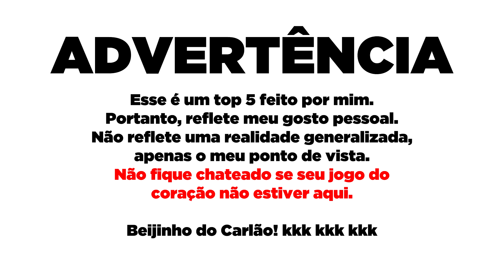Top 5 jogos japoneses para Mega Drive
Salve, salve Megadriveanos!
Depois de muitos pedidos ai está meu top 5 de jogos japoneses para o nosso todo poderoso Megão!

MEGADRIVEANOS (REDE SOCIAIS)
APOIA-SE: apoia.se/megadriveanos​
STEAM: megadriveanos

► RETRO X ELETRONICS
Cartuchos reprogramados e novos de alta qualidade, para Mega Drive, Super Nintendo, NES e Master System. Conserto e restauração de consoles e venda de acessórios.

► PRIORIZEWEB
Agência digital com todas as soluções de marketing digital:
Desenvolvimento e criação de sites;
Hospedagem e criação de Sistemas Web;
Gestão de Campanhas de Marketing em Redes Sócias;
Designe Gráfico e criação de identidade digital.

► GAMES CARE
Soluções para console retro, manutenção, mods, supergun, consolizadas, escalonadores e cabos scart RGB de Altíssima qualidade.

► REVISTA JOGO VEIO:
Se você cresceu jogando videogames na década de 1990, são grandes as chances de já ter folheado ao menos uma revista de videogame. então vamos voltar ao passado com a Revista Jogo Véio. Podcasts, vídeos, colunas de entretenimento e muito mais! Uma verdadeira imersão ao universo retro gamer!

** QUER ENVIAR ALGO? / CAIXA POSTAL **
Nome: Carlos Almeida
Endereço: Rua São Miguel 500 / Caixa postal: 166
Bairro: Tijuca / Rio de Janeiro - RJ
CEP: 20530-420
(FAVOR SINALIZE-NOS O ENVIO VIA E-MAIL)

Apaixonados pelo todo poderoso Megão!